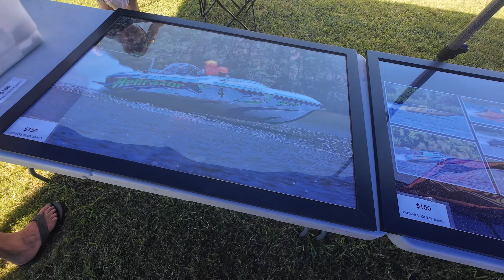2024 B.A.D Boat Championship Pit Walk Through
We take a look at some of the best BLOWN ALCOHOL DISPLACEMENT boats in Australia and speak to some of the drivers of the support classes. The event was held at Windsor Stadium by Upper Hawkesbury Power Boat Club and Australian BAD Boat Championship. For more info head to either of their Facebook pages.

If you want to purchase some Ministry Of Trim merch head